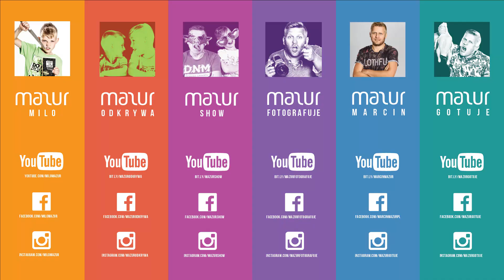Kupuję nowe korki